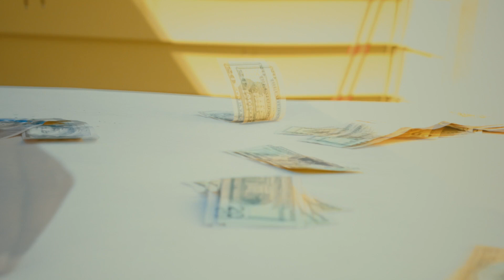HaitiWay DGood - Goonies (Official Video)